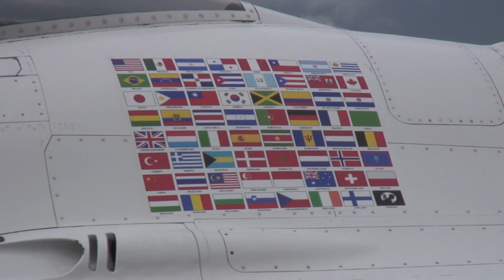Turku Air Show: Luonnonvoimat vs. Ilmavoimat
Turku Air Show 2011 järjestettiin 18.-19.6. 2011 Turun lentoasemalla.